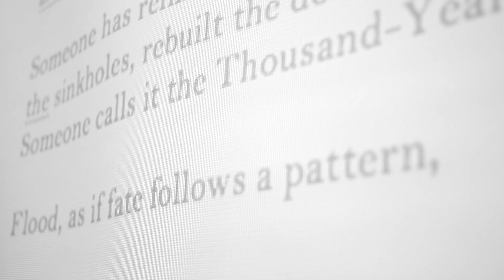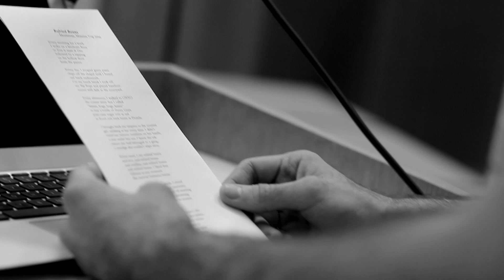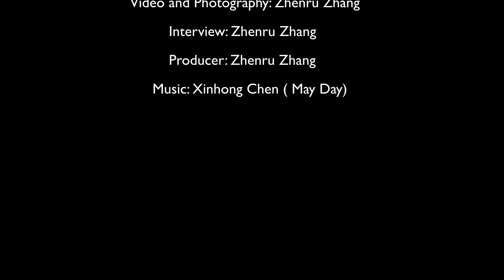Poetry In Motion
Iowa Poet Laureate Mary Swander and students from Iowa State University and Iowa School for the Deaf.